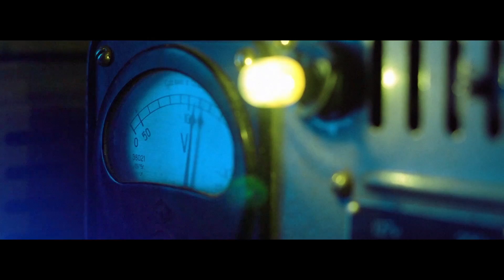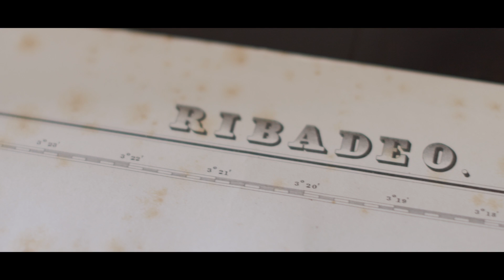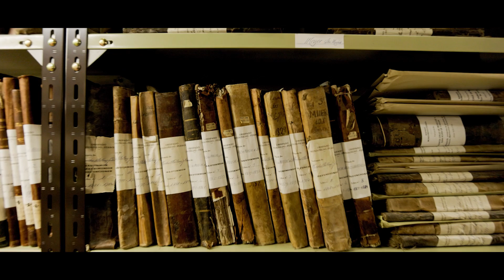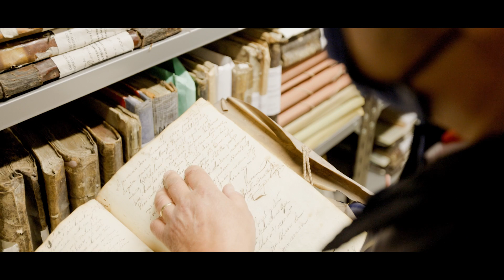Memoria e patrimonio baixo a ría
Segundo documental do patrimonio subacuático da ría de Ribadeo.
Aquí se explica en que consiste o Proxecto Argos, coa axuda da asociación de actividades subacuáticas Illa Pancha.

Agradecemos a Inés Quirós o seu aporte da carta de navegación.